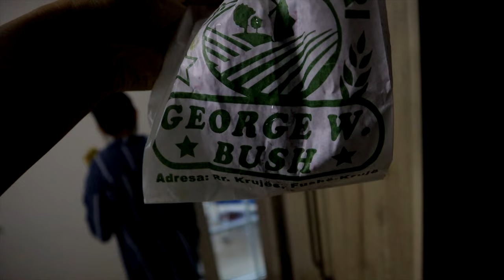ALBANIA'S MEDIEVAL MOUNTAIN TOWN - KRUJE! ANCIENT CASTLES + BAZAARS in Albania's MOST CHARMING TOWN!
Kruje, Albania - While Albania is famous for its Riviera and all the beautiful beach towns on offer, deep inside the country, near the many mountain ranges, are a bunch of beautiful charming Albanian mountain towns. Kruje, located just 45 minutes away from the capital of Tirana, is an incredible mountain town that used to serve as the historic base for conquerors and military generals of Albania who fought against the Ottoman Empire. In keeping its charm, Kruje still has its old cobblestone streets, its bazaars and castles that once served as the heart of Albania. In this video, we leave Vlore and arrive to Kruje, exploring all that this beautiful little town has to offer, to show you why this should be your next bucket list destination in Albania!